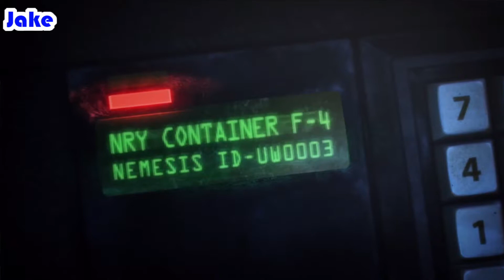There’s Crabs in the Labs! | Resident Evil: Raccoon City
The gang makes their way to the labs where they find out they're gonna have to fight through more than just slow moving people who like to bite.